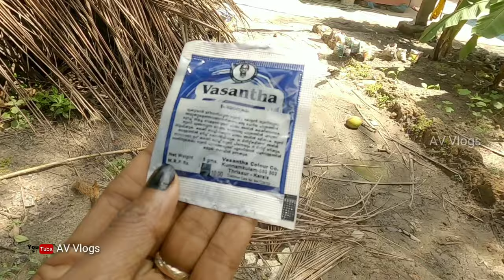പഴയ Jeans പുതിയതാക്കി | Colouring White Top to Black | Colouring Faded Jeans | AVVlogs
🎵 Track Info: Title: Me & You by MusicbyAden Genre and Mood: Dance & Electronic + Romantic ——— 🎧 Available on: Spotify

Jeans colour changing malayalam
Cloth colour changing malayalam
Cotton cloth colour changing malayalam
Jeans pant colouring
tie and dye in a dress
Colouring jeans malayalam
colour old and faded jeans
make faded jeans to blue
colouring white top to black